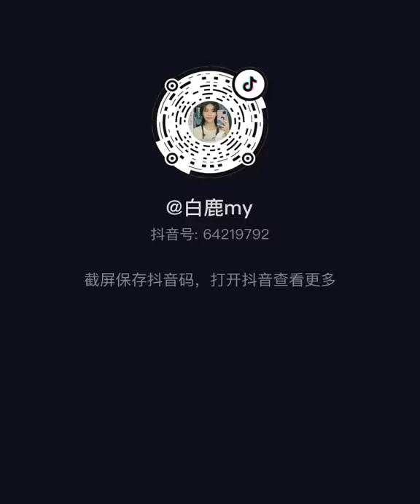20200106 Xiao Yan & Gao Hanyu & Bai Lu dance together in TikTok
They've collaborate on "Love is sweet" drama. ^^